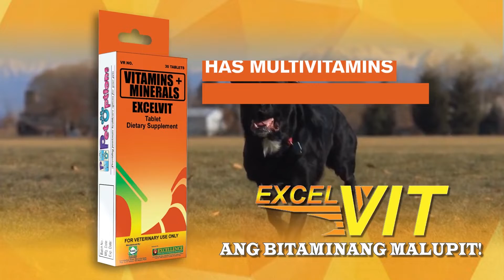Pet Pals TV| S1: EP2| Training 101: How to asses your Dog if it's ready for Training.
Mga Ka Pet Pals! Join us with  Mr. Giro Gabasa and Paul Castro of Pack leader K9 Training Center as they teach us how to assess your Dog if it's ready for Training.